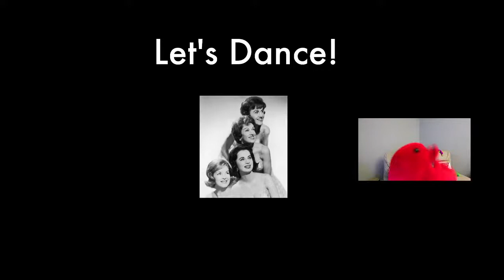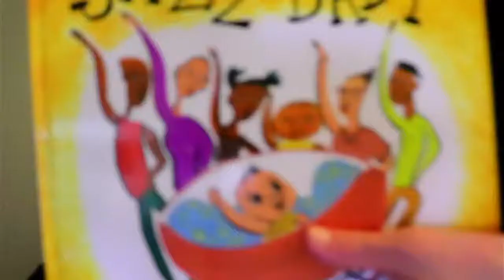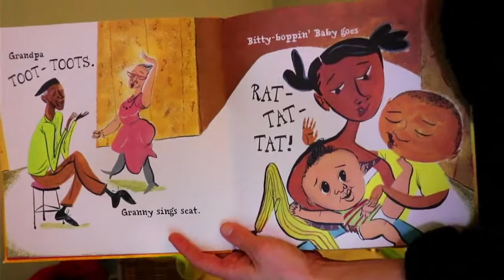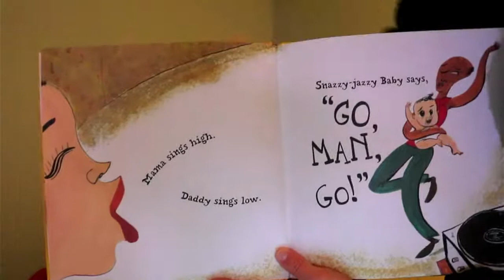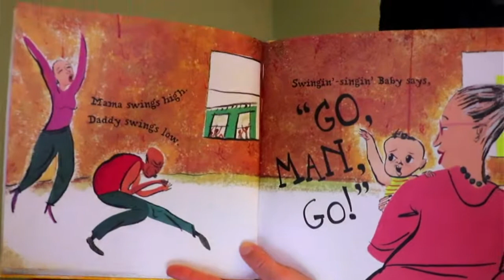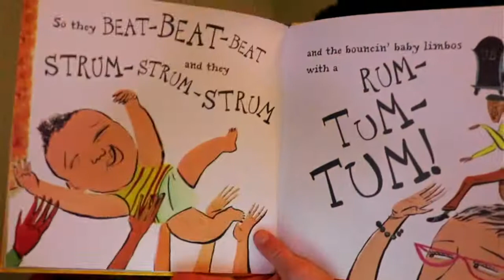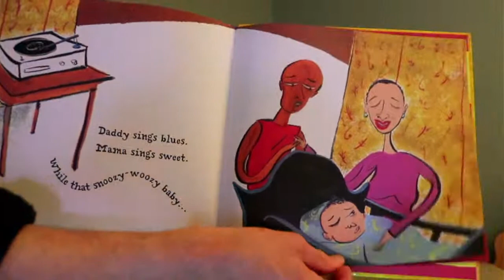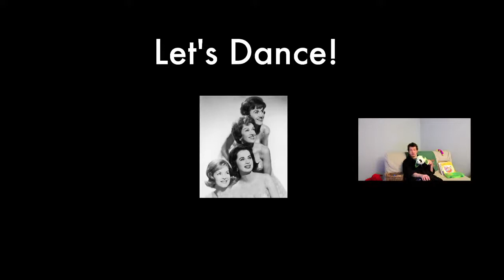"Lost Sleep" LIVE with Matt | Kids Preschool Full Body Music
Why am I tired? Did I lose an hour of sleep or something? 😴

Like the stream?